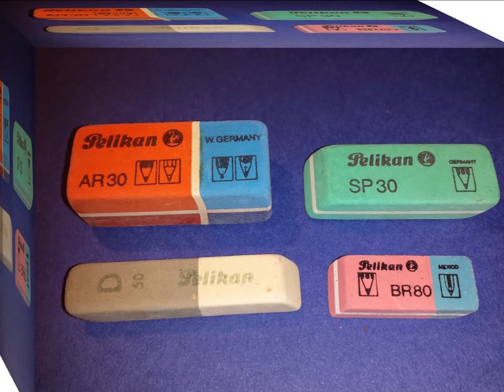"Cárdenas" "Tabasco""CANACO" "Papleria Juany"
CANACO Cárdenas entrega reconocimiento al merito comercial a "dona Juany" por mas de 40 años de trayectoria